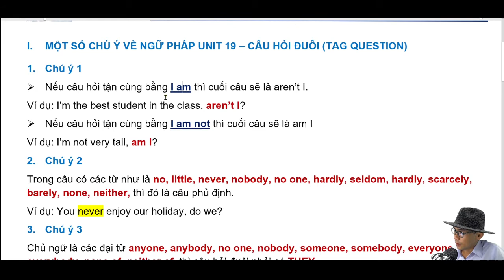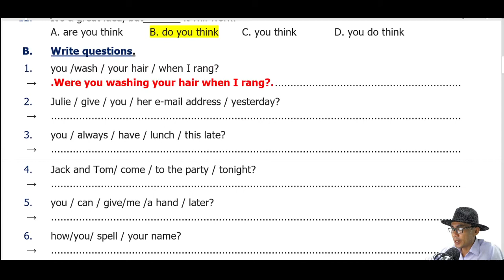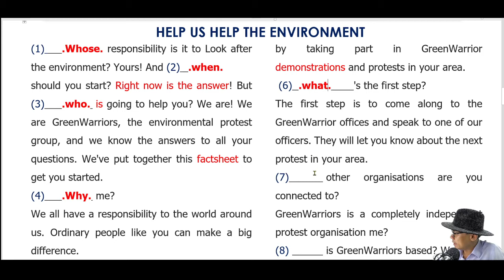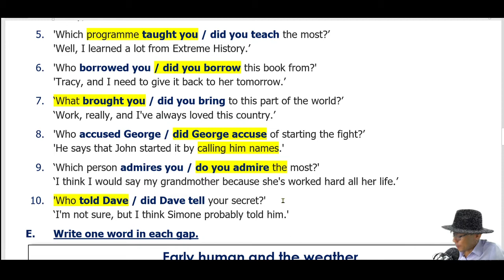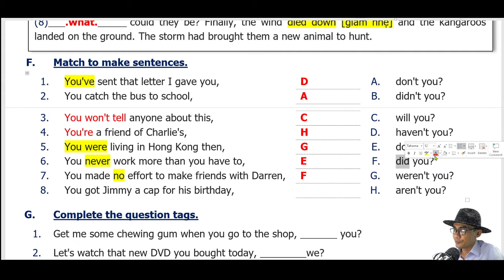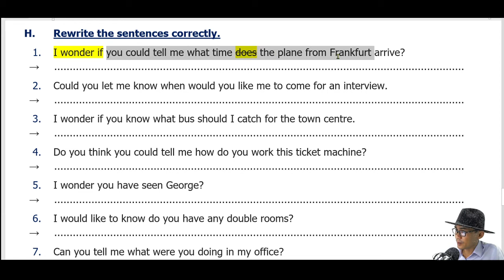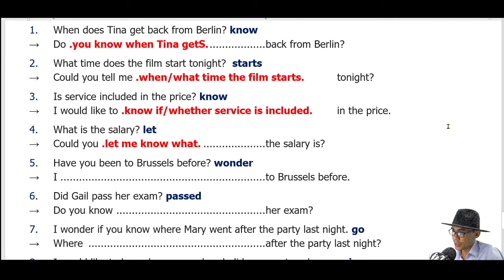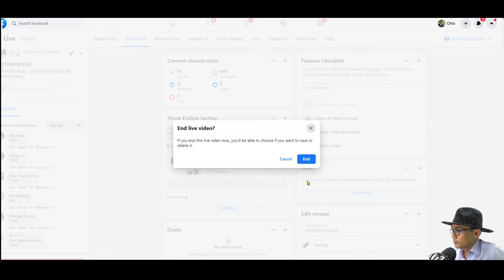Hướng Dẫn Chi Tiết Destination B2 - Unit 19 - Grammar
+ Destination B2
+ Tham khảo khóa học luyện thi chuyên anh và học sinh giỏi tại fanpage " học với otto channel" các bạn nhé!.

+ Tiếng anh, tự luyện thi chuyên anh, học sinh giỏi và MOVER, FLYER, KET, PET, FCE ... và lớp 6 chuyên anh Trần Đại Nghĩa.

A. Danh sách tài liệu miễn phí tại Page “Học với Otto channel”
1) 50 đề thi chuyên anh, học sinh giỏi chính thức năm 2020 đã hướng dẫn chi tiết trên youtube. (385 trang)
2) Tuyển tập chuyên đề thi chuyên anh đã hướng dẫn chi tiết trên youtube (194 trang)
3) 36 đề thi olympic 30/4 mới nhất đã giải chi tiết 2 đề thi chính thức mới nhất lớp 10 và lớp 11 trên youtube (512 trang)
4) 20 đề thi học sinh giỏi duyên hải lớp 11 mới nhất có đáp án, hiện đã giải 1 đề trên youtube – (290 trang)
5) 30 đề thi học sinh giỏi duyên hải lớp 10 mới nhất có đáp án (490 trang)
6) 100 đề thi học sinh giỏi lớp 9 with key (406 trang)
7) 50 đề thi học sinh giỏi lớp 12 (328 trang)

B. Danh sách tài liệu, có phí (coming soon), và các lớp học,  các giáo trình luyện nghe tổng hợp dễ học MOVER, FLYERS, KET, PET, FCE, CAE và giáo trình luyện thi chuyên anh học sinh giỏi từ Cambridge, Olympic, Destination,..

C. Cách tải đề thi tại Fanpage “Học Với Otto Channel” : Bạn tìm trên facebook “ học với otto channel” hoặc link dưới, vào tìm bài có nói đến đề thi, dưới mỗi bài link tải chỗ COMMENT CŨ NHẤT bạn nhé! Hàng tuần đều có các đề mới, bạn hãy follow trang để nhận thêm thông tin nhé!

D. Cách học miễn phí trên livestream: Bạn search “học với otto channel” trên facebook hoặc link dưới, bạn like và follow để face báo bạn đến h học vào học nhé!